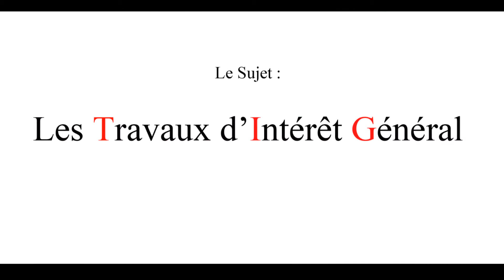Les travaux d’intérêt général (TIG)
Boulogne-sur-Mer s’engage dans le dispositif des travaux d’intérêt général.
Depuis quelque temps, la Ville de Boulogne-sur-Mer a choisi de s’engager dans le dispositif des TIG (travaux d’intérêt général). Ces peines, prononcées par les tribunaux, permettent aux personnes condamnées de « réparer » et de s’acquitter de leurs agissements devant la justice. Dans l’interview vidéo qui suit, Frédéric Cuvillier, Député-Maire de Boulogne, explique pourquoi la Municipalité a souhaité prendre part à ce dispositif et de quelle manière les personnes condamnées exercent leur peine en faveur de la collectivité.
Retrouvez chaque semaine « Et si on en parlait ? », l’interview de Frédéric Cuvillier, Député-Maire de Boulogne-sur-Mer, sur un sujet qui vous concerne. La semaine prochaine, le Député-Maire de Boulogne abordera la thématique du développement éolien en mer.